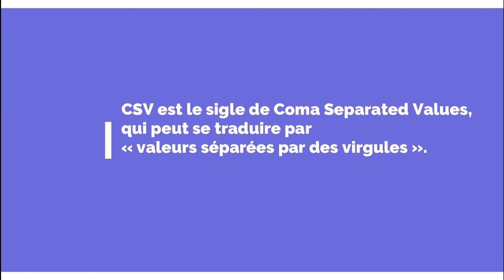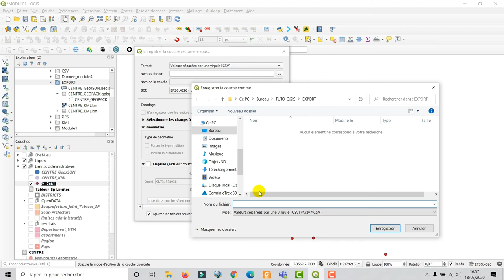[Geo_MYTNMAC] QGIS 66 – Convertir une couche shapefile en fichier à texte délimité format (.CSV)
Cette vidéo présente la procédure qui consiste à Convertir une couche shapefile en fichier à texte délimité format CSV (Comma-Separated Values), à partir d'export de fichier, dans QGIS 3.10.6. L’environnement utilisé est Windows 10.